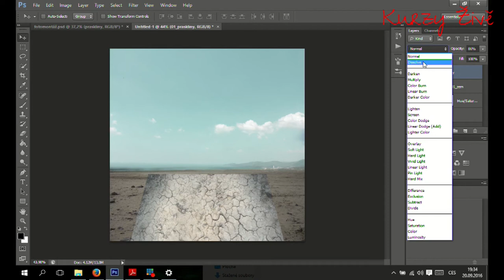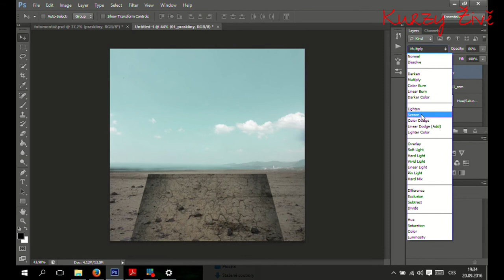Jak vytvořit fotomontáž v Photoshopu - 3. ukázka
V kurzu se naučíte, jak krok za krokem vytvořit fotomontáž v Photoshopu. Dozvíte se, jak pracovat s vrstvami, různými štětci a vrstvami úprav, a jak používat různé techniky maskování fotek, abyste dosáhli reálně vypadajících výsledků a zachytili atmosféru, jakou si budete přát.